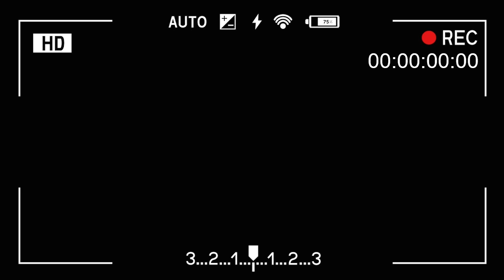[ENG]카레 싫어하던 사람도 잘 먹어요! 양파카레, 메추리알 카레/단체급식, 구내식당 레시피 ::156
📍50~60인분 정도 됩니다

*재료
⦁ 메추리알 4kg ⦁ 고형 카레 250g ⦁ 카레 가루 500g ⦁ 물 ⦁ 양파 3kg ⦁ 식초 ⦁ 버터 200g ⦁ 월계수잎 5장 정도 ⦁ 당근 1kg ⦁ 치킨 파우더 1큰술 ⦁ 후추 적당히 ⦁ 케찹 3큰술 ⦁ 브로콜리

*Food ingredients
⦁ Quail eggs 4 kg ⦁ 250g of solid curry ⦁ Curry powder 500g ⦁ Water ⦁ 3kg of onions ⦁ vinegar ⦁ 200g of butter ⦁ About 5 laurel leaves ⦁ 1kg of carrots ⦁ 1 tablespoon of chicken powder ⦁ Pepper, in moderation ⦁ 3 tablespoons of ketchup ⦁ Broccoli